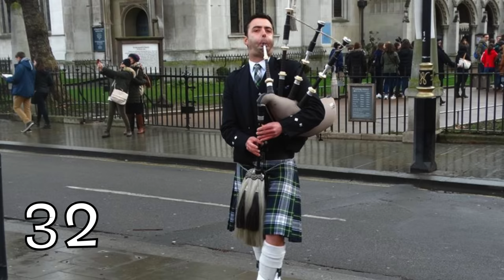Królowa Elżbieta II [*] Nieznane Informacje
Królowa Elżbieta II zmarła w wieku 96 lat, mając za sobą 70-letnie panowanie nad Zjednoczonym Królestwem Wielkiej Brytanii i Irlandii Północnej.
Wszystkich państw, które uznawały ją za głowę państwa było razem 33.